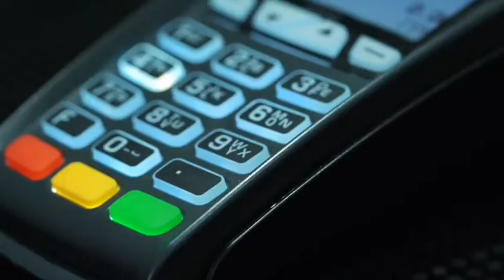UAE ACCEPTED ISRAEL AND NORMALIZE RELATIONS WITH HISTORIC DEAL | HTV Pakistan